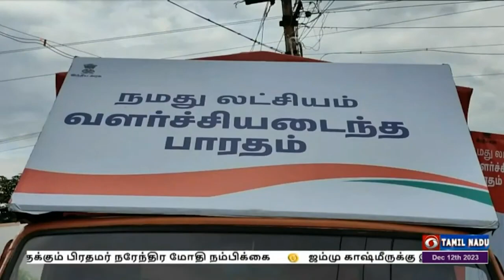திண்டுக்கல் மாவட்டத்தில் வளர்ச்சியடைந்த பாரதம் லட்சிய யாத்திரை நிகழ்ச்சி நடைப்பெற்றது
திண்டுக்கல் மாவட்டத்தில்  வளர்ச்சியடைந்த பாரதம் லட்சிய யாத்திரை நிகழ்ச்சியில் ட்ரோன் மூலம் உரம் தெளிக்கும் செயல்முறை விளக்கி கூறப்பட்டது